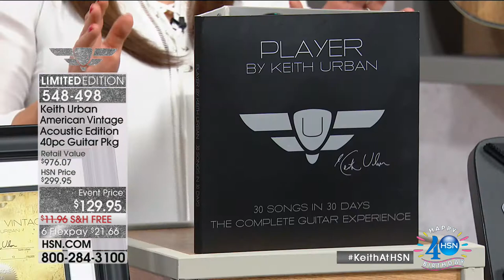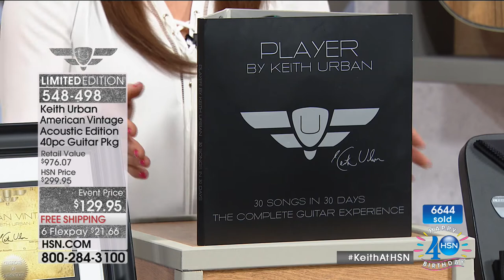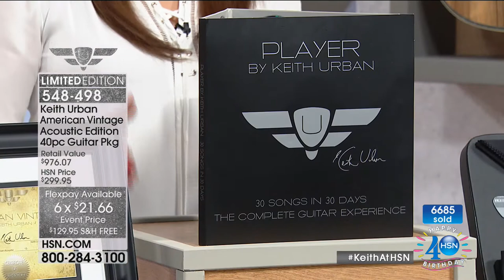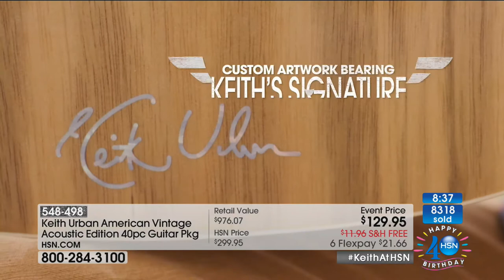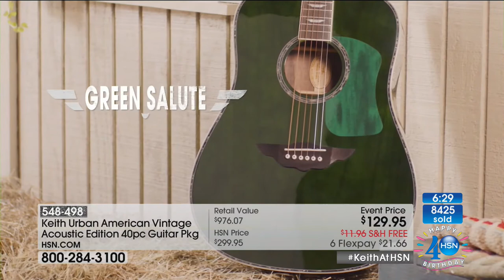HSN | Keith Urban Guitar Collection Celebration 07.09.2017 - 10 PM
A collection of exclusive, limited-edition guitars and accessories from country artist, Keith Urban. Keith also gives you the knowledge and tools you need to start playing. In fact, each guitar comes with the promise that you can learn within 30 days.